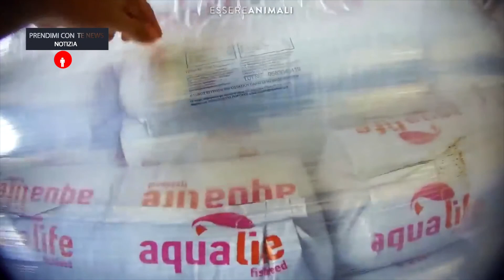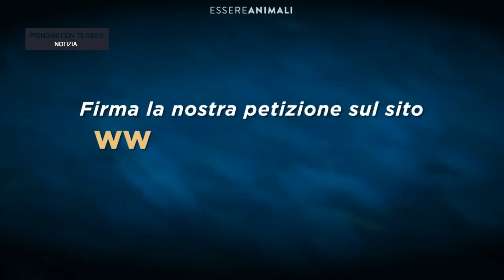Prendimi con te News #145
Per tutti coloro che non sono riusciti a seguire l'edizione nelle Tv in tutta Italia.
Vi proponiamo la 145° edizione di Prendimi con te News.
Condotta da Linda Lucia
Rubrica Adozione Linda Lucia
Rubrica Virus Alessia Lai
Rubrica Educazione Roberta Colombo
Regia Leonardo Ippolito
Produzione Kiratv
A settimana prossima con tante adozioni per i nostri amici a 4 zampe!